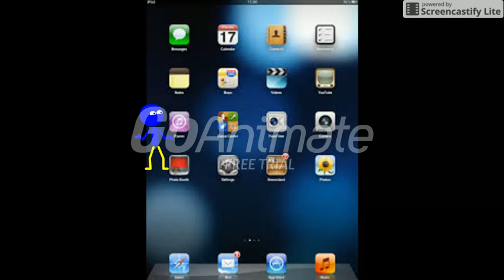Dibo's Grounded Series: Cro changes the iPad's os from ios 7 to ios 5 and gets grounded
Dibo the gift dragon series. TV Series made in 2006. Video from my old account, made in 2014. GoAnimate